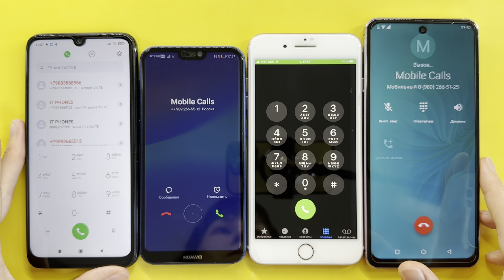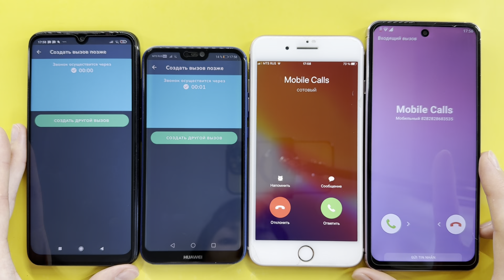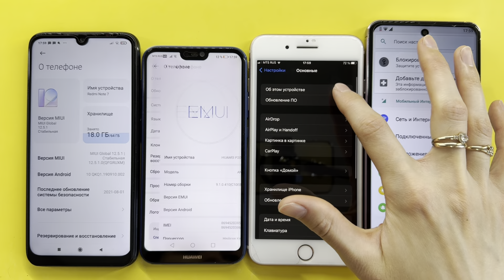Crazy Fake and Real Mobile Calls Xiaomi Redmi Note 7, Huawei P20, iPhone 8 Plus, Umiio P60